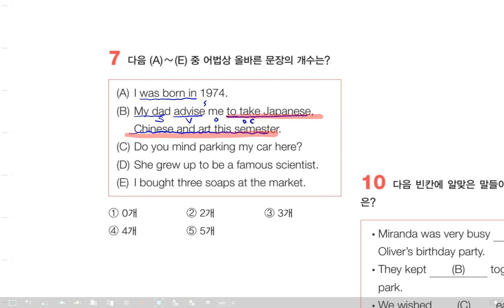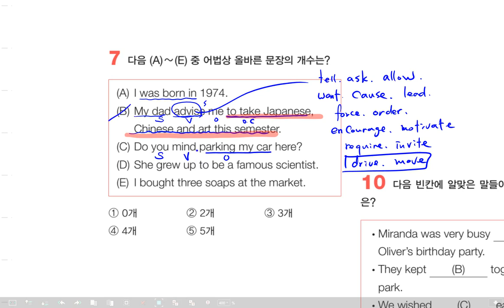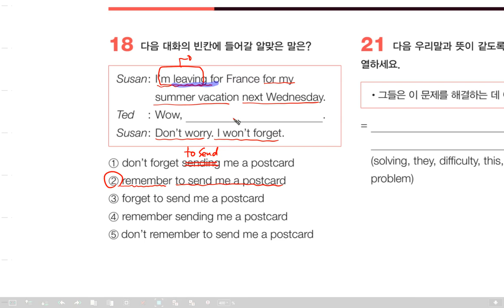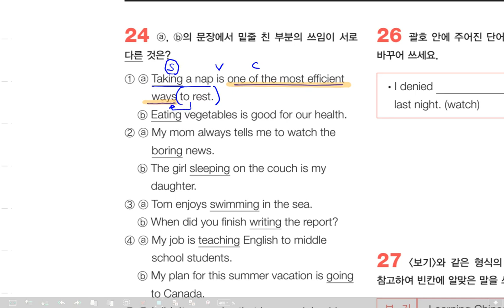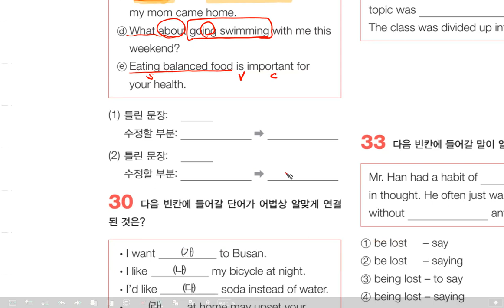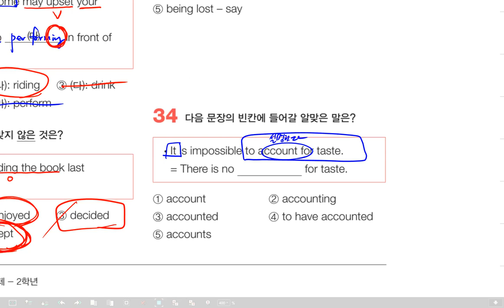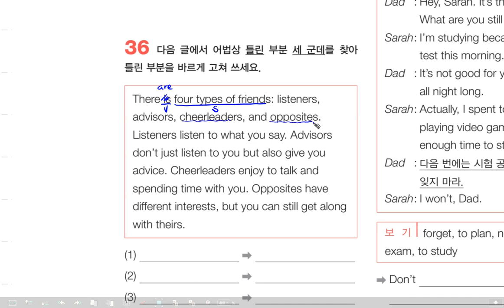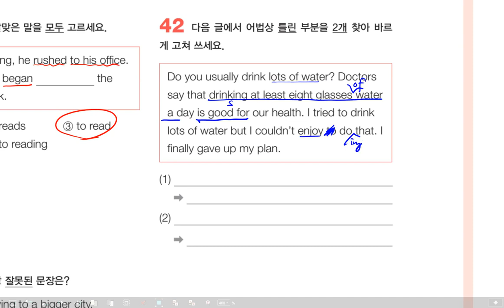중2 3800제 217 224